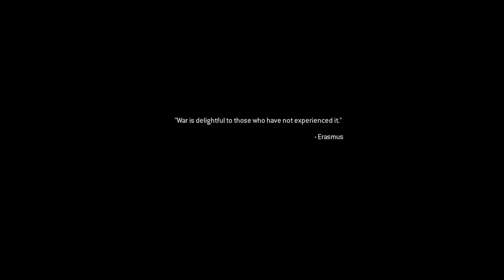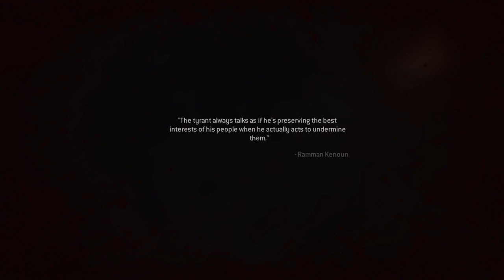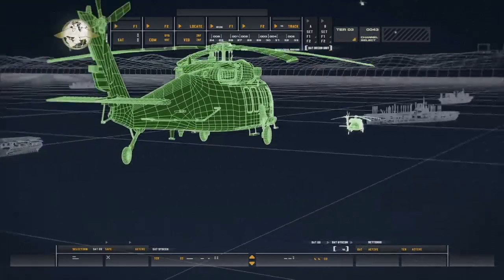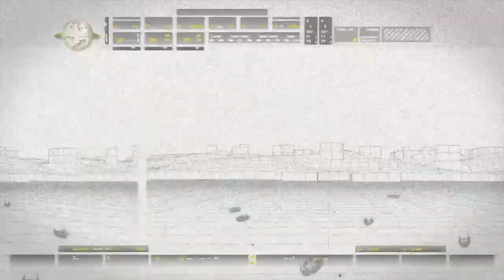Rainbow 6 Siege with all of my friends